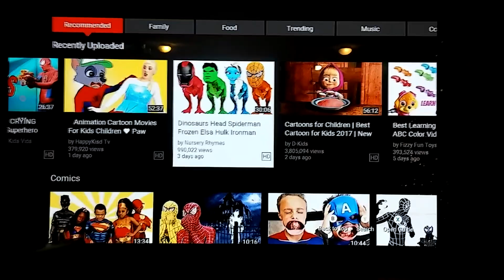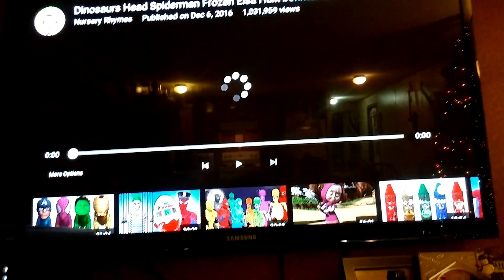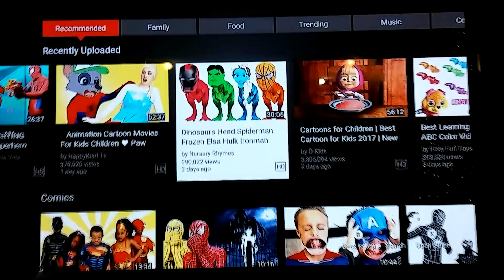Parents beware!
Nursery Rhymes channel/videos is NOT for kids. They snuck in satanic bs in between singing children songs!